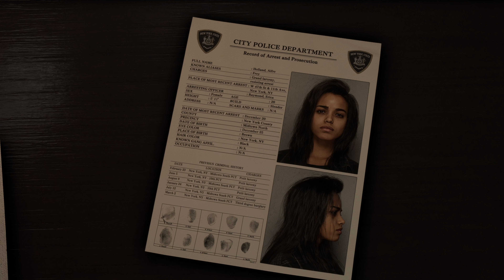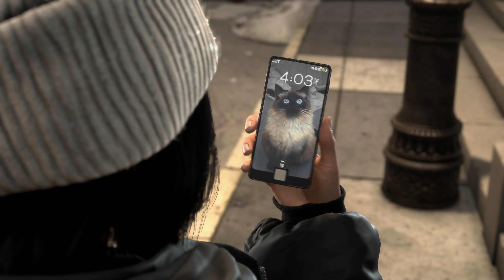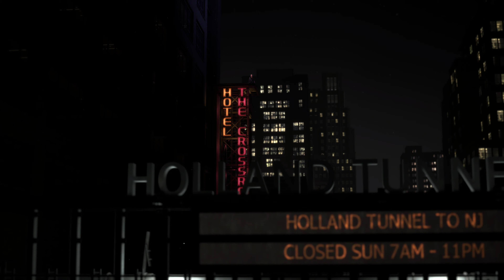Forspoken - First Hour of PS5 Gameplay (4k)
Thanks to Square Enix for the PS5 code.